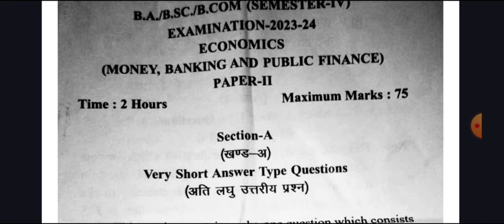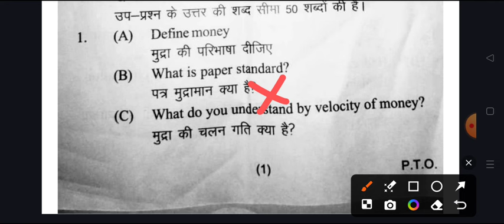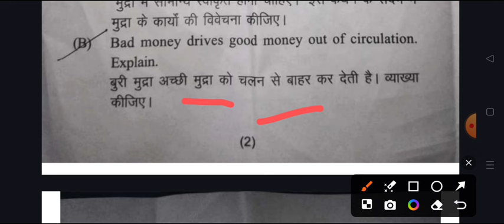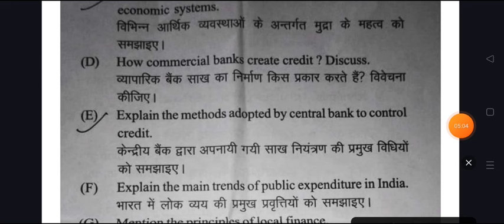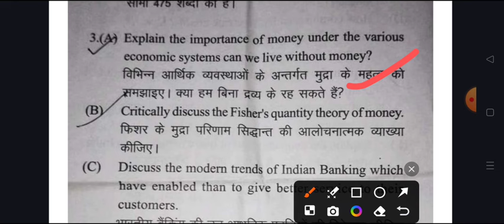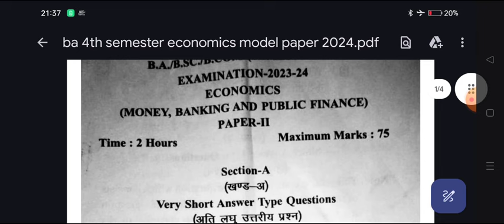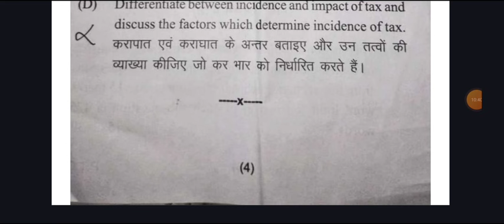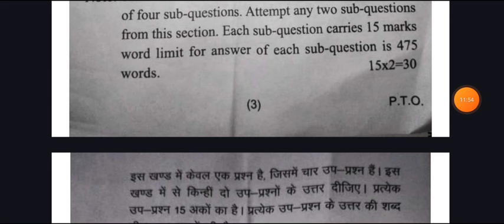B.A 4th Semester Economics Model Paper 2024 | arth shastra important question ba 4th semester